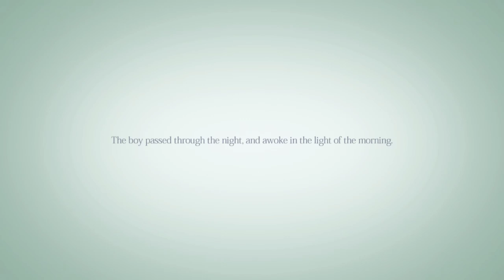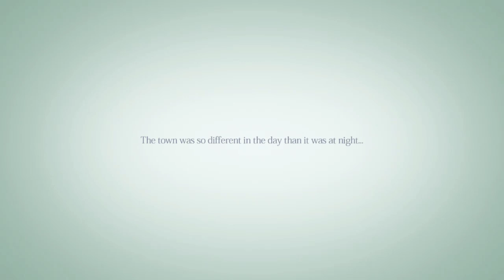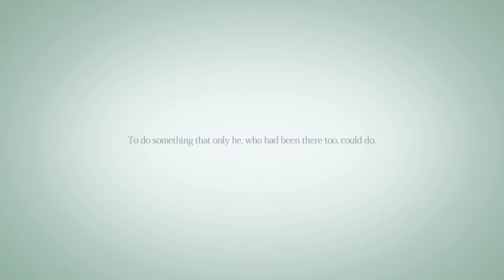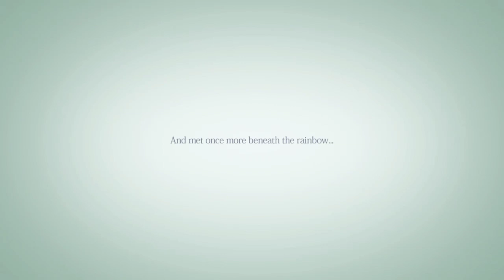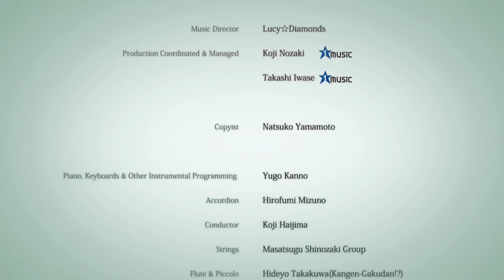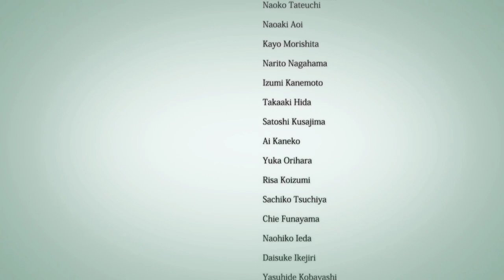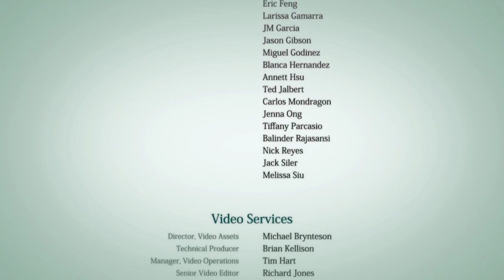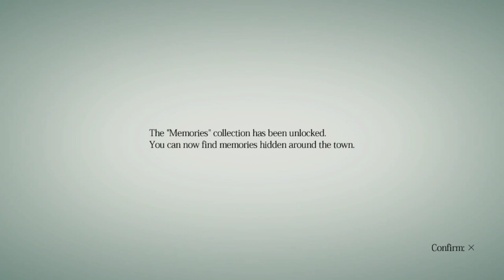CodePlays: rain - episode 7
In episode 7 we complete chapter 8, and the end of the game. Absolutely LOVE Rain for the PS3. One of the best games I've played on PS3 so far. :) By the way, did you see that it was programmed in Unity? Love you all!!!